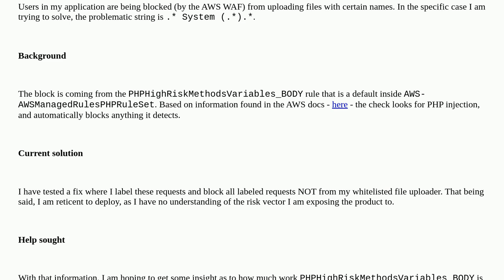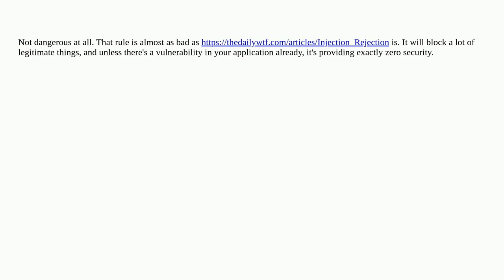Security: How dangerous is disabling PHPHighRiskMethodsVariables_BODY from the AWS ACLs?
How dangerous is disabling PHPHighRiskMethodsVariables_BODY from the AWS ACLs?

A special thanks goes out to the awesome community

  aws php injection waf